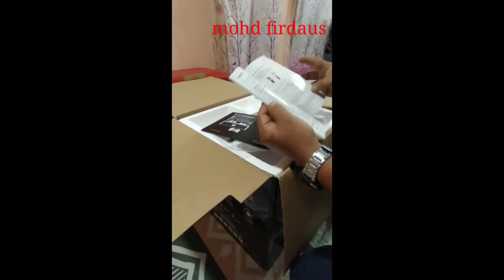UNBOXING espresso coffee machine BARSETTO BAE01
Assalamualaikum. kali ni saya up video berkenaan unboxing espresso coffee machine darj jenama BARSETTO.